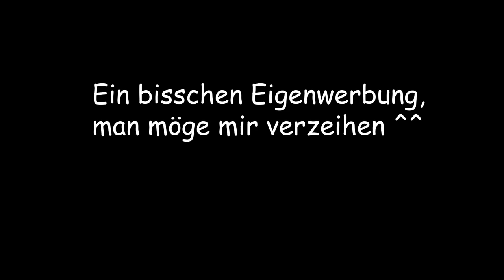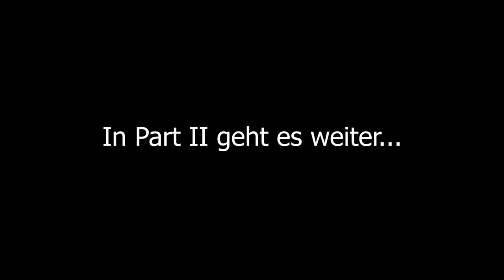Apex Legends Stream Best of │Apex Legends german│Apex Legends deutsch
Hallo und Willkommen zum nächsten Stream Best of von Apex Legends!
Viel Spass.